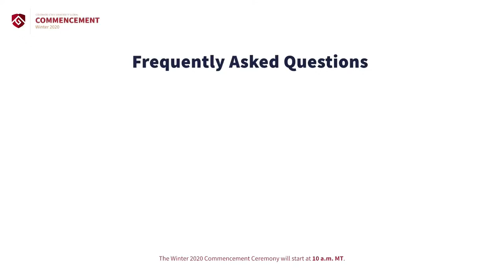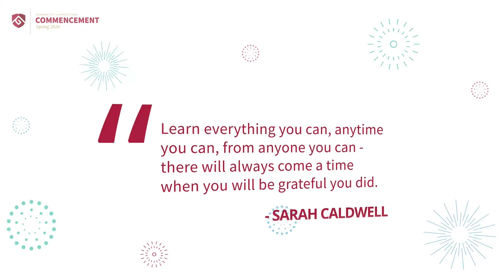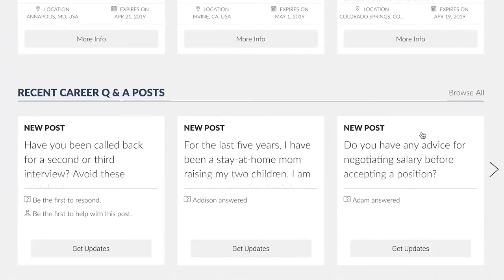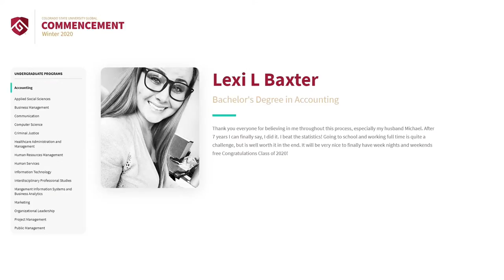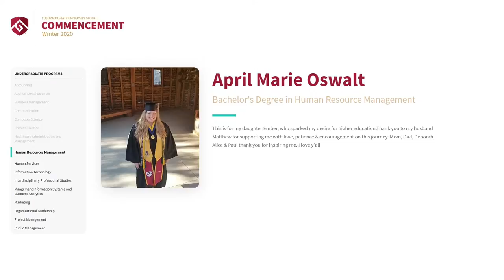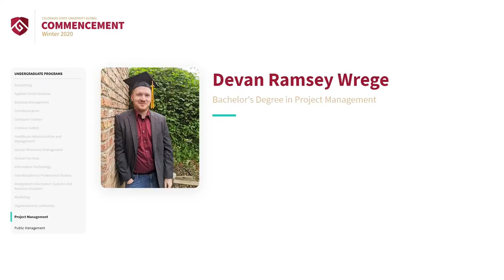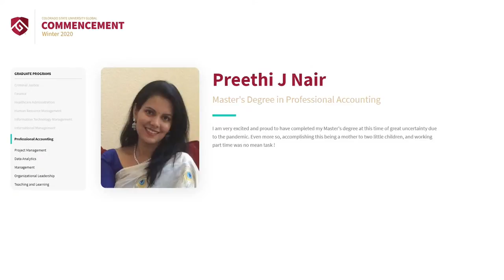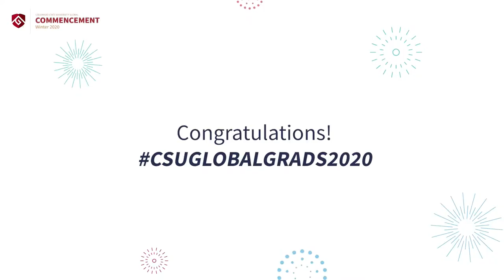CSU Global Commencement Winter 2020